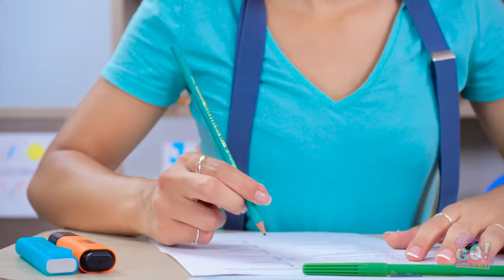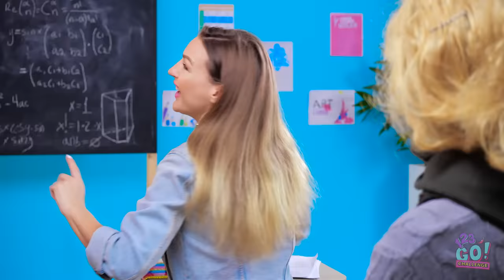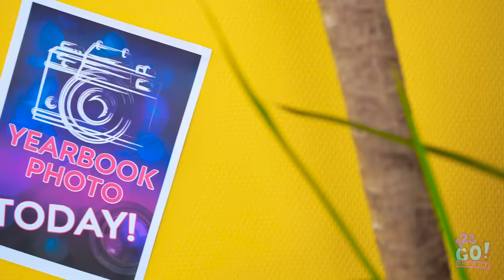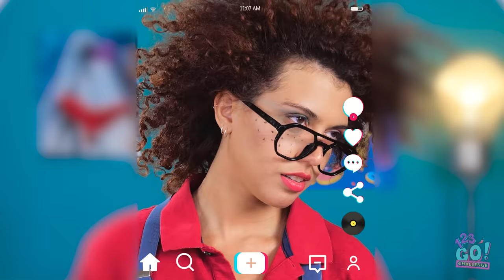POPULAR VS NERD STUDENT FOR 24 HOURS! How To Become Popular At School! Comedy by 123 GO! CHALLENGE